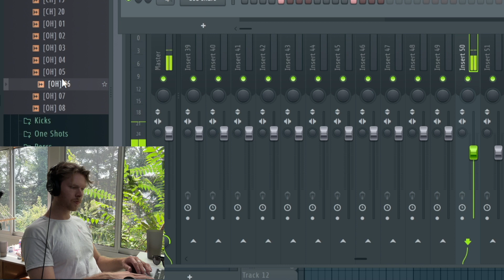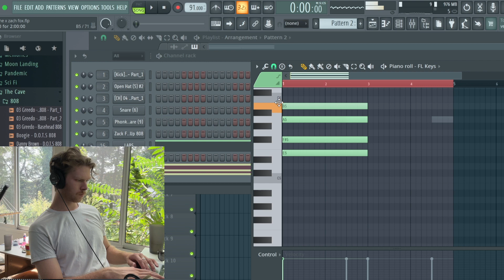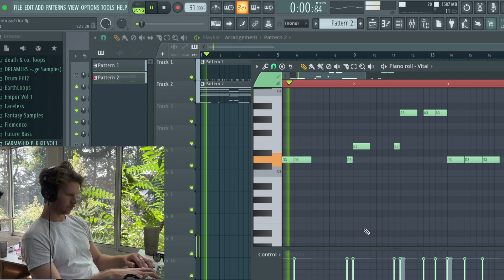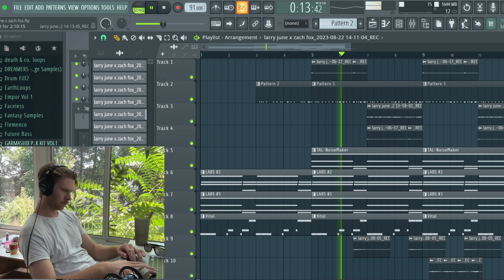How To Make a Larry June x Zack Fox Type Beat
how to make a Zack Fox x Larry June type beat :)